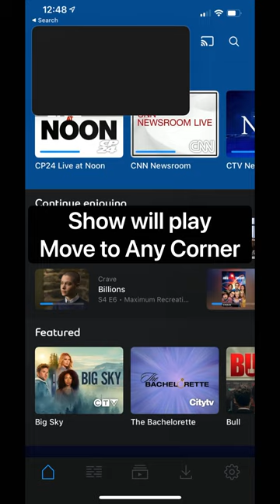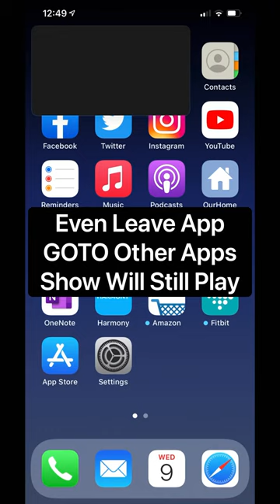Bell Fibe App Picture in Picture Satellite Alt TV How to Cast